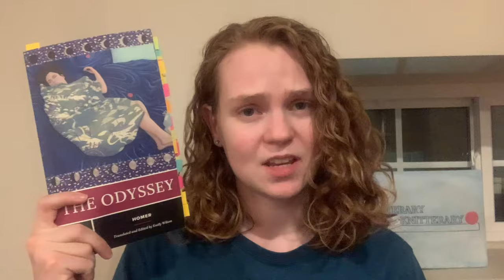The 12 Days of Classics #4 (The Odyssey Books 7-8)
[CC]
Day 4 of The 12 Days of Classics, a series of daily discussions about Emily Wilson's translation of The Odyssey. Today's installment features me rambling a fair bit and getting about 75% of the way to making a point, plus a surprise cameo from my cat.

Citations for quotes are available in the captions. Each will be identified with the translator's initial (W, F, or L), book number, and line number. Line numbers refer to the numbering in that translation, not to the original Greek. Page numbers will be given for references to supplementary material.

Books discussed:
The Odyssey by Homer, trans. Emily Wilson (ISBN: 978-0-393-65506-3)
The Odyssey by Homer, trans. Robert Fagles (ISBN: 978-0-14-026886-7)
The Odyssey by Homer, trans. Stanley Lombardo (ISBN: 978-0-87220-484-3)